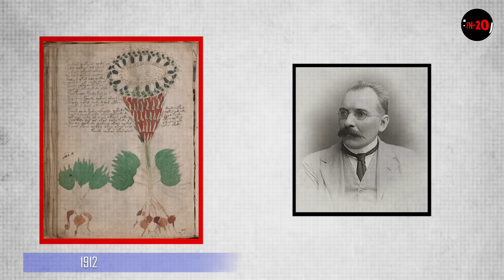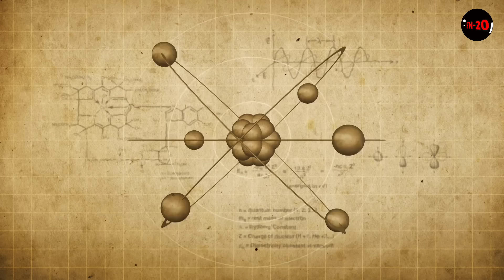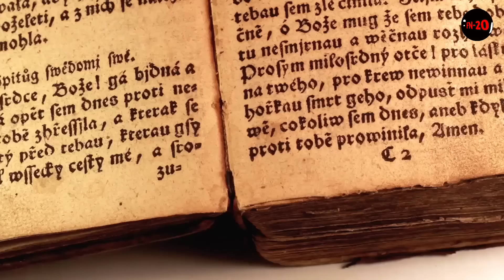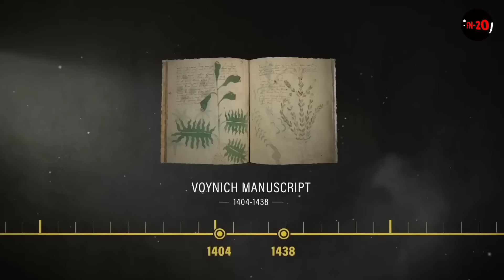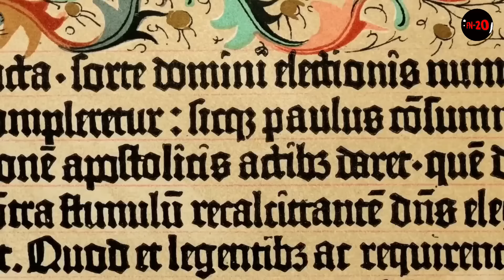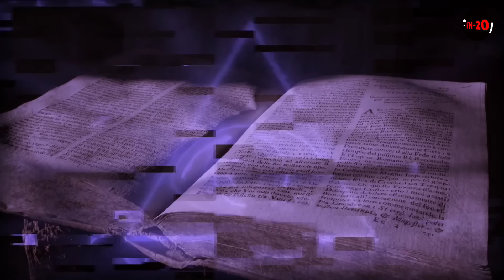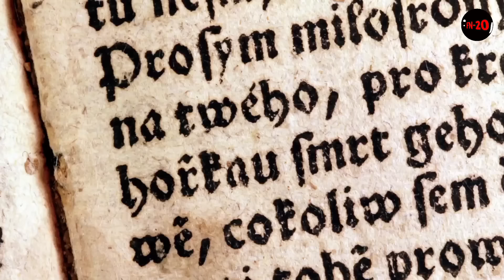ఈ BOOK ను ALIENS రాసి భూమి మీదకు పంపారు | Why No One In History Is Able To Read This Book?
20 facts in telugu
top 10 facts in telugu
in telugu
telugu facts
facts
interesting facts
unknown facts
amazing facts